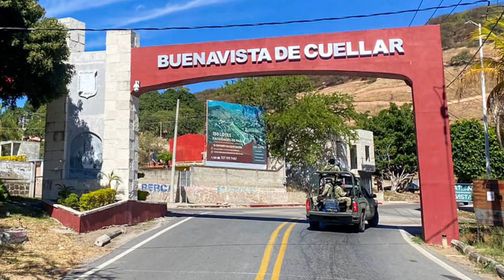RTGnoticias | Localizan a 4 de 9 desaparecidos en Buenavista de Cuéllar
La Fiscalía General del estado de Guerrero, informó que fueron localizadas con vida cuatro de las nueve personas desaparecidas en la comunidad de Santa fe Tepetlapa, municipio de Buenavista de Cuéllar.